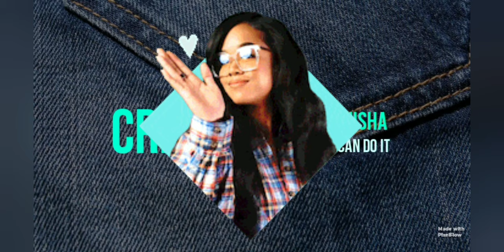how to stitch pocket with Patiala pant/ stich side pocket/pocket/ Salwar Mein pocket Kaise Lagaye